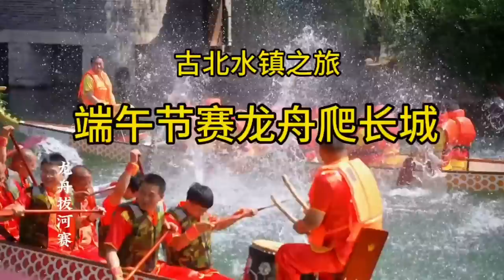古北水镇端午之旅！端午节龙舟拔河赛真热闹，航拍下的司马台长城真壮观！【行走世界的北京老刘】